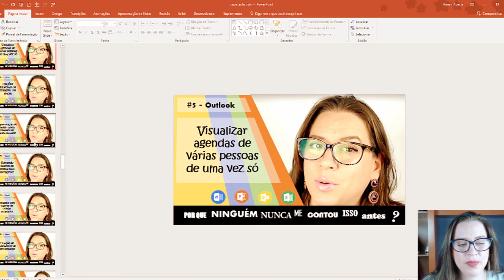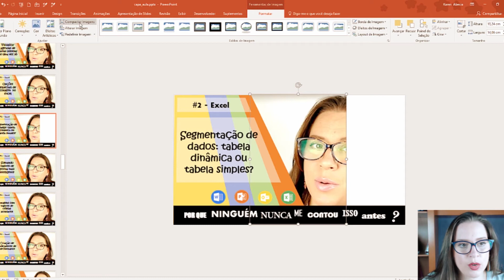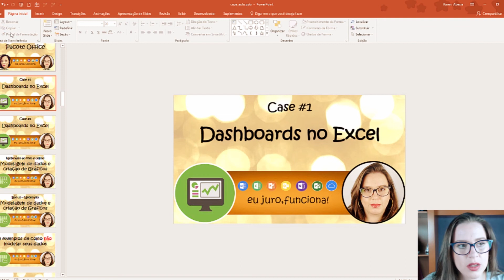COMO REDUZIR O TAMANHO DOS SEUS ARQUIVOS EM SEGUNDOS